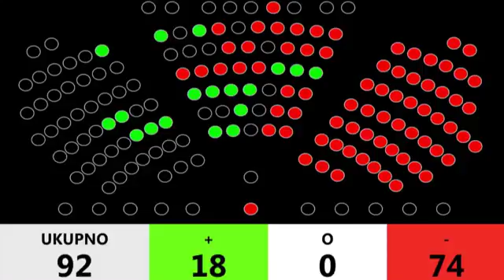12. amandman na prijedlog državnog proračuna kluba Mosta nezavisnih lista